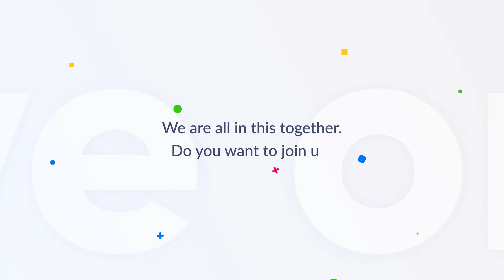Worry Free Wednesdays with Reed Allmand @ AllmandLawFirm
Every Wednesday we gather together to address any questions or concerns our community has during these uncertain times.

From Community Questions to Important Warnings, Reed Allmand has the information and answers you need.

Join Us! Anyone who is facing financial hardship or just wants to learn more about how Chapter 7 or Chapter 13 Bankruptcy can help address common situations can join and participate.